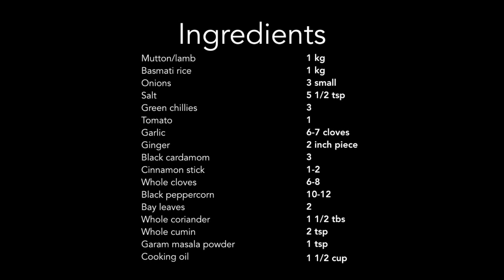Mutton Yakhni Pulao | Samia's Kitchen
In this video, I will show you how to make a mouth-watering Pulao. This recipe is fantastic for all the rice lovers!